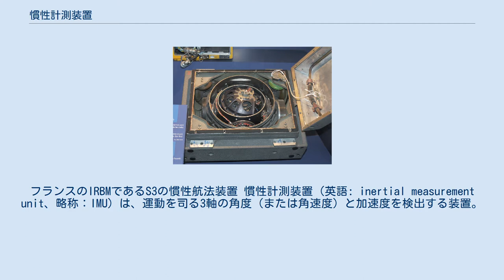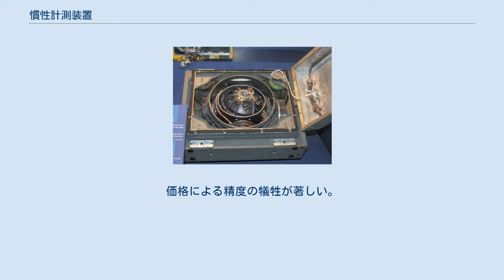慣性計測装置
フランスのIRBMであるS3の慣性航法装置 慣性計測装置（英語: inertial measurement unit、略称：IMU）は、運動を司る3軸の角度（または角速度）と加速度を検出する装置。
INU (inertial navigation unit)、IGU (inertial guidance unit)、IRU (inertial reference unit) とも呼ばれる。
 基本的には、3軸のジャイロと3方向の加速度計によって、3次元の角速度と加速度が求められる。
信頼性向上のために圧力計、流量計、GPSなど別種類のセンサが搭載されることがある。
通常は、搭載する移動体の重心に置く。
 主にロボットや自動車など運動体の挙動を計測・制御する用途に使用される。
慣性の積分による移動距離の算出に適した高精度なものは潜水艦、航空機やミサイルなどの慣性航法装置（慣性誘導装置、INS）に用いられるが、市販の慣性計測装置では精度が距離の算出に不十分である。
自己姿勢や方位を出力し民間航空機の姿勢方位基準装置 (AHRS) 等として用いられる物はINSではなくIMUの一種であるか、またはINS内から一部の信号を利用している。
価格による精度の犠牲が著しい。
 以前は機械式のジャイロスコープが使用されていたが、近年ではレーザー式や光ファイバー式が使用される。